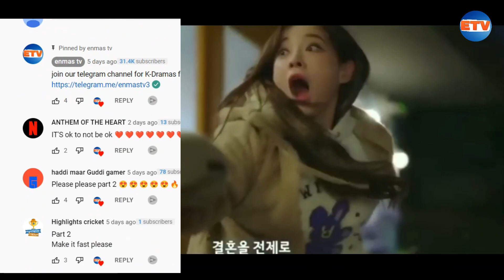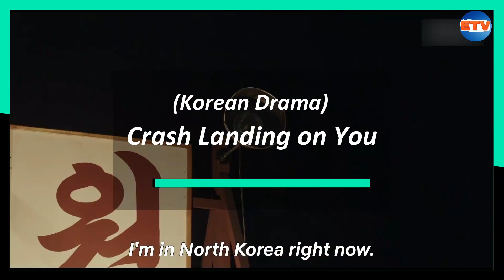Top 10 Most Popular Korean Dramas in Hindi Dubbed | Netflix | Mx Player | Best Korean Drama in Hindi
related search
top 10 most popular korean drama in hindi dubbed
top best korean drama in hindi
top best korean drama in hindi on netflix
top best korean drama in hindi on mx player
top best korean web series in hindi
high rating korean drama in hindi
best imdb rated korean drama in hindi
top korean drama in hindi dubbed

* Top 10 Most Popular Korean Dramas in Hindi
Dubbed Part 1 👇👇